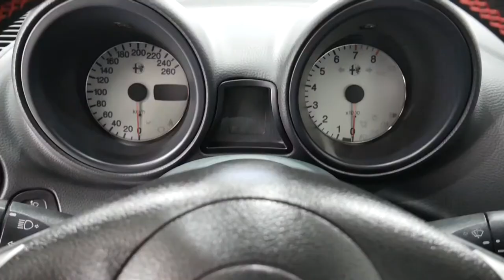Bringing back to life to an Alfa Romeo 156 V6 Full detailing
Hey guys !

Recently i had the pleasure to work on this beautifull italian sport sedan,that it doesn't say much at first view,but step by step i was more and more atracted by the car.The car was restored in the last 4 years including many new mechanical parts,another interior,rims,new paint,etc.After all of these it was time to refresh the interior and exterior.The interior received a deep cleaning and the exterior only a minor paint correction in one stage.After that the paint was protected with Gtechniq nano coatings,Crystal Serum Light & Exo.A beautifull model from Alfa Romeo with a big heart.

My speech from the end : It makes me great pleasure to admire the car after the work is done,the difference before - after.For 1997 it has beautifull shapes that i like.I hope you will enjoy this video as much i enjoyed working on the car.

All the best until next time  !